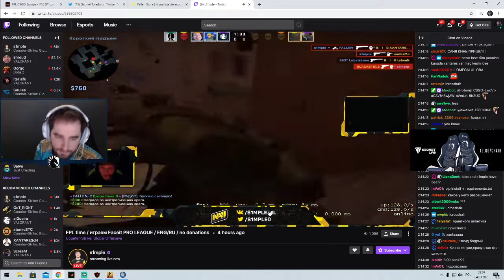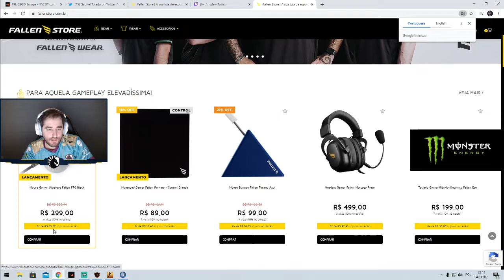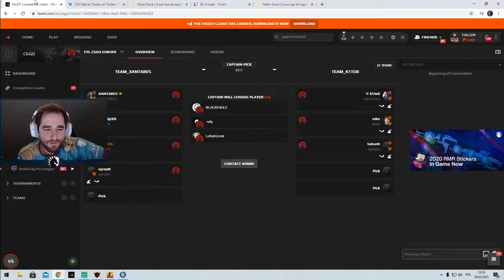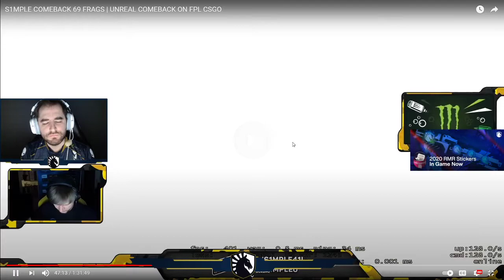FALLEN REAGE AO S1MPLE 69 KILLS DUST2 COMEBACK!!!